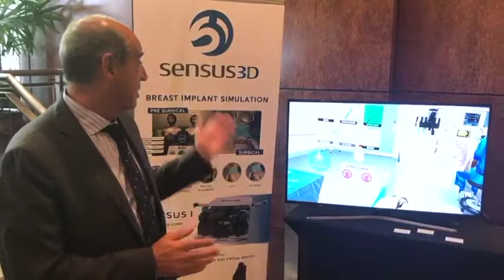I Simposio Internacional de Cirugía Estética de Cara y Mama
I'm in Argentina for the DE CARA A LA MAMA 2018, I Simposio Internacional de Cirugía Estética de Cara y Mama.

It's a great pleasure to be here and to have the chance to better know the future of breast surgery.

Together with my friend and colleague, Dr. Alberto Rancati, I will try the breast virtual reality which is an important step for teaching and improve our skills.

You can see the project live in Milan during the MBN2018.